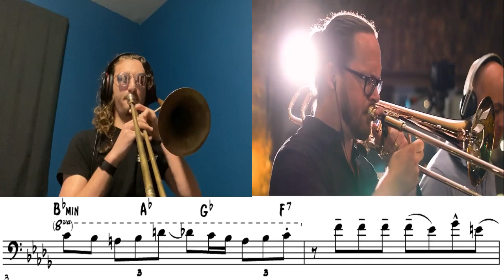Sofrito Trombone Solo - Andy Hunter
My attempt at Andy Hunter's trombone solo in Sofrito by the Mambisimo Big Band. I still have a long ways to go in terms of finesse, but super fun to play! Hopefully I'll get around to tackling the trumpet solo too. Hope you enjoy!